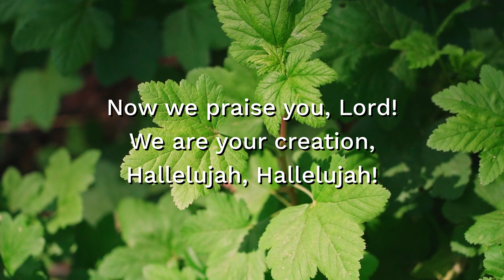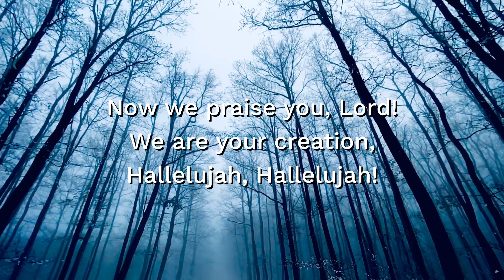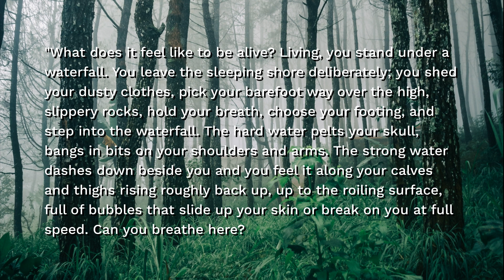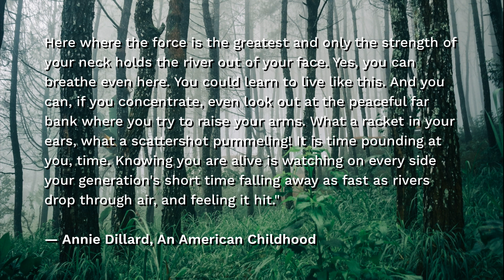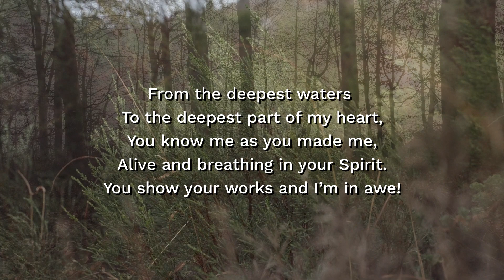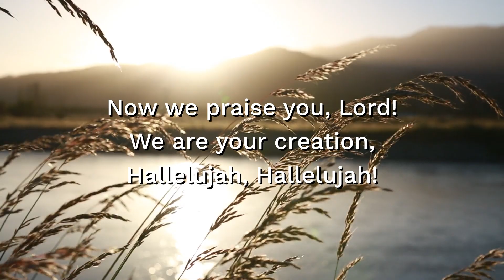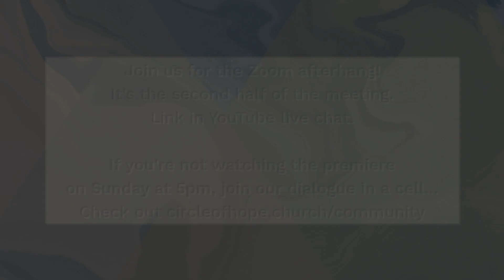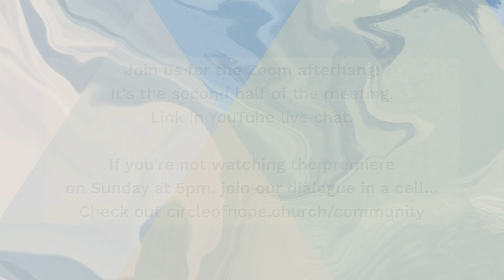What is God's will for my life? | At-Home Sunday Meeting (7.25.21)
Welcome to the At-Home Sunday Meeting!

Our Sunday Meeting Season: Questions (Not Answers) We Agree With

Yes, you can ask that question. Yes, you are allowed. Jesus asked way more questions than he answered. Many of his answers were more questions. We want everybody we know to experience enough freedom and safety to ask what they need to ask, feel what they need to feel, even doubt what they need to doubt. That’s how we relate to each other and to Jesus. Enter the dialogue with us as we ask and agree with questions, even when we don’t always have definitive answers.

This is not a show. We are doing this together—relating to God and each other in real time in the meeting. We want you to participate. The live chat feature on our YouTube live event is key to that. Please feel free to join in!

About Sharing: Sharing money is an expression of faith that brings freedom and unleashes power. During this crisis, sharing is even more important. We can do much more together to help each other than any of us could alone.

circleofhope.church @circleofhopenet